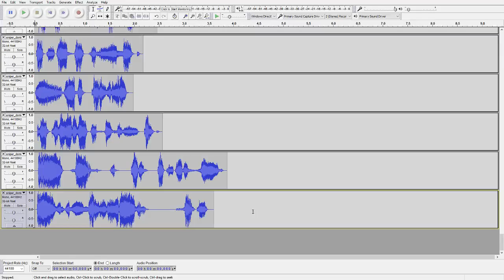Every Sniper Domination Line Played at the Same Time.